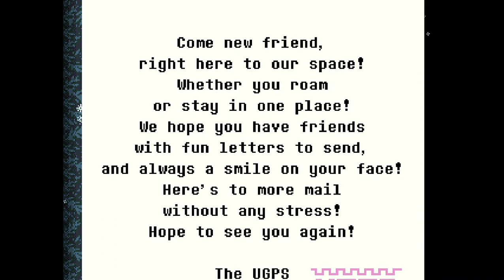WHY SO CUTE?? - Undertale Yellow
Why is every single character I meet cuter than the next??